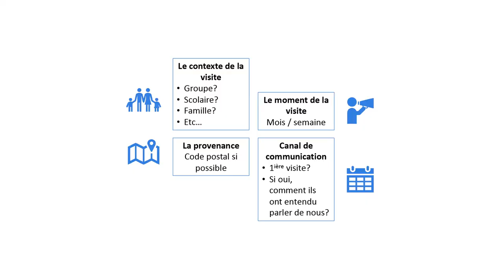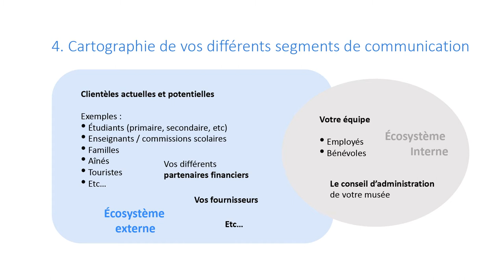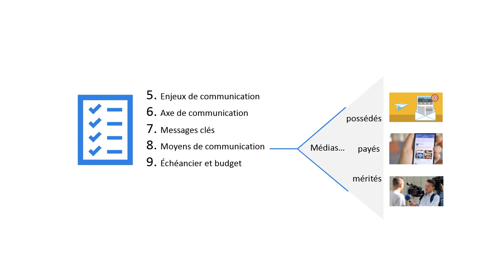Le Réseau Muséal Côte Nord - Capsule #3 - Plan de communication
Vous un plan de communication dans votre institution muséale et vous  voulez atteindre vos objectifs organisationnel?
N’oubliez pas de vous inscrire à la rencontre virtuelle zoom avec Meggie Savard, le mardi 22 septembre à 9h.